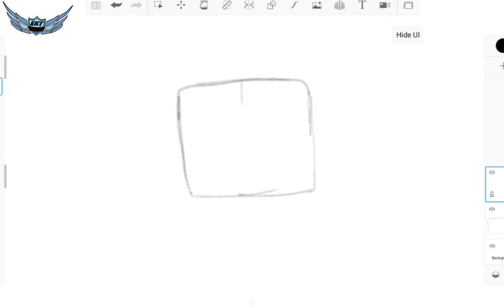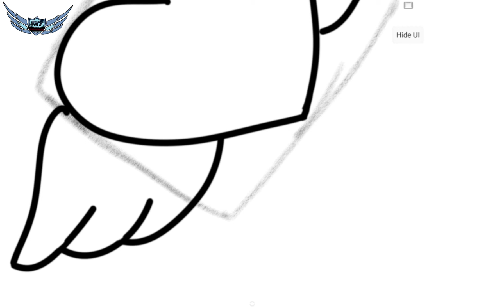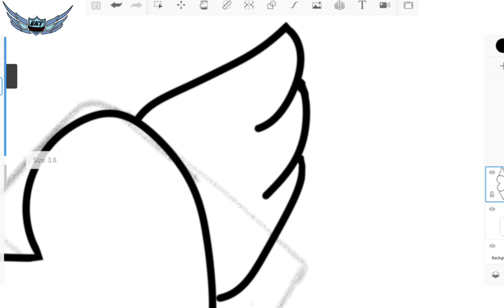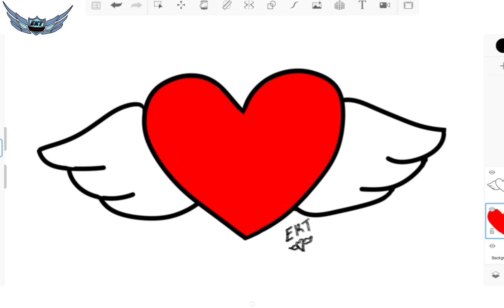ÇOOK KOLAY KANATLI KALP ÇİZİMİ - ADIM ADIM KOLAY ÇİZİMLER NASIL ÇİZİLİR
kolay kanatlı kalp çizimi adım adım kolay çizimler kolay çizimler nasıl çizilir kalp ne kanat nasıl çizilir